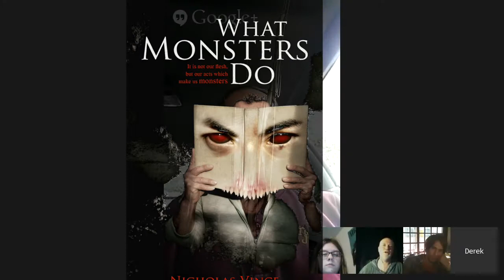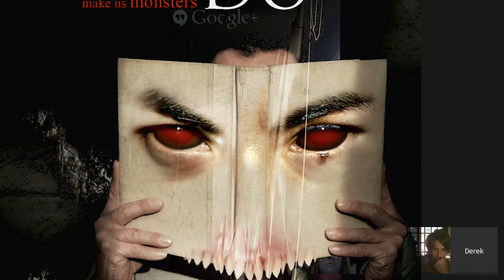Chattering with Nicholas Vince : Short Stories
In the July Google Hangout I read a couple of the short stories from my first collection, 'What Monsters Do'.
The story, 'Nursery Rhymes' includes a scene of sexual violence, hence the over 18+ only setting.
SOPHIE’S FORTUNE
An amusing short film about men, being competitive and being boys. Watch film for free here.

Chicago Flashback Weekend Horror Convention
8-10 August
Meet myself and Barbie Wilde

Living Dead Con - Liverpool - 11th October
I'll be selling signed books and photos.